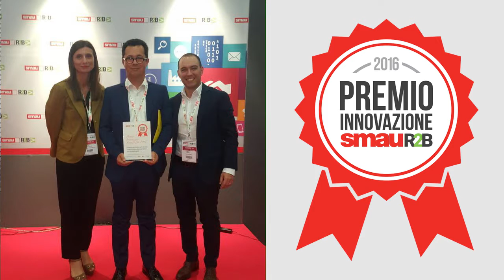Smau 2016: Orogel premiata per l'innovazione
Da sempre attenta all'innovazione, Orogel raggiunge un nuovo traguardo e ritira un premio dedicato al miglioramento dei processi amministrativi digitali.